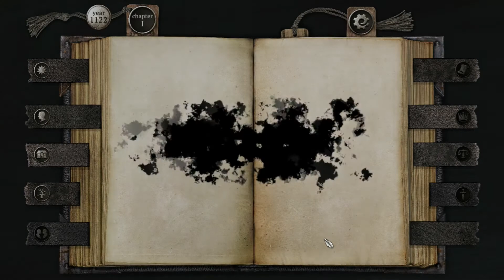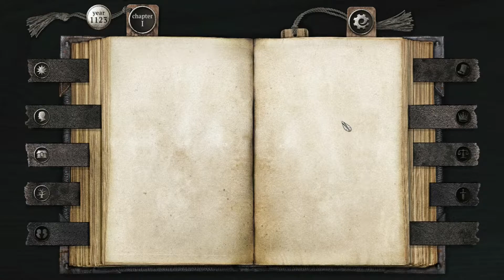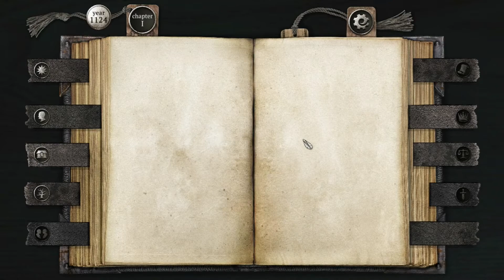#2✯ 【The Life and Suffering of Sir Brante PL】 - dziadek zostaw mamę!!!❤